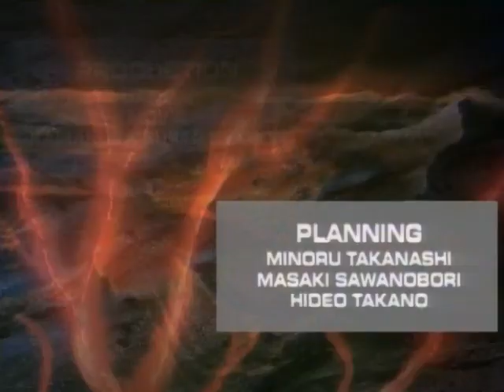The Guyver OVA I 04